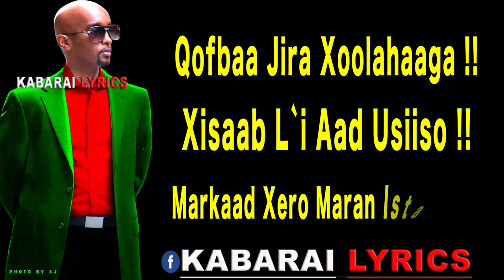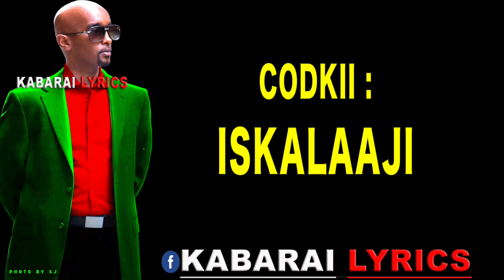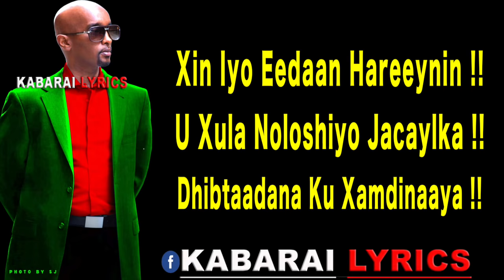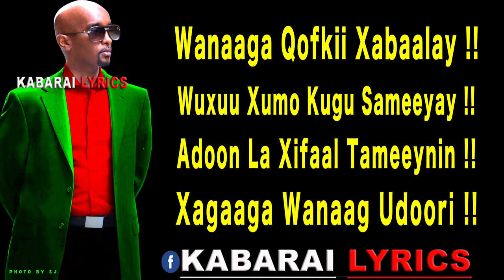ISKALAAJI HEES QISO DHAB AH l QOFBAA JIRA l LYRICS 2019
iskalaaji new song qofbaa jira lyrics by kabarai lyrics for more lyrics be connected with kabarai lyrics
facebook kabarai daadir kabarai
instgram: kabarai_lyrics